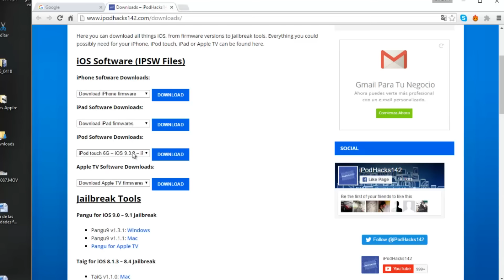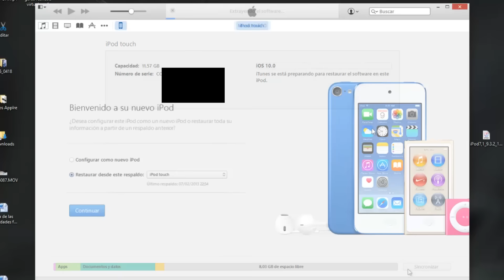Downgrade De iOS 10 a iOS 9.3.2 En Español.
Viaja GRATIS en Uber: Codigo - UBERTGOM

Like y Compartir si te gusto este vídeo.

Videos recomendados